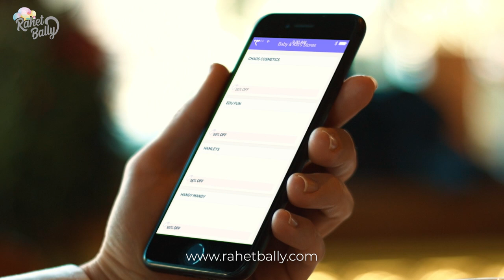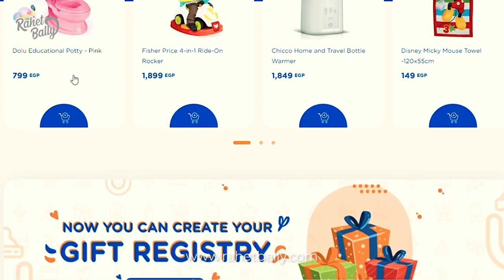What is Rahet Bally? Nadia Gamal El Din Answers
Learn all about our incredible services at Rahet Bally, from our very own founder Nadia Gamal El Din